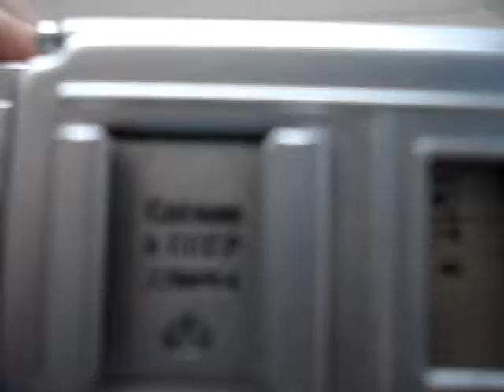Kiev 4 7700964 Ebay ID: yurets.perfect